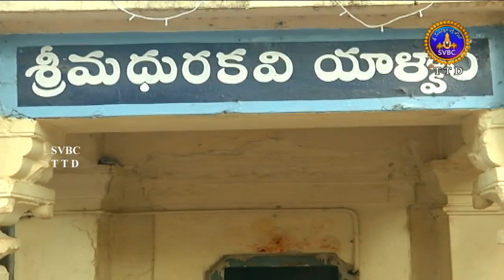ద్వారకా తిరుమలకు, తిరుపతి గోవిందరాజస్వామికి ఉన్న సారూప్యం తెలుసా ?